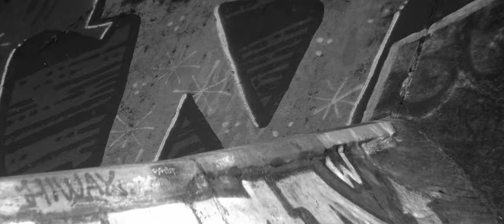DUGGER - '92 (Official Music Video)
New Video For Unreleased track '92 off my new Album Dream Dancer OUT NOW!!! On ALL PLATFORMS!

Director of Photography:  Tommy St. Clair @tommy_st.clair via InstaGram
Editor: Ally Gondeck
@allygondeck via InstaGram
Produced by Ethan Humphries
@ethanhumphries__ via InstaGram
mix and master: Kendall McCorkle @Jappowave via InstaGram